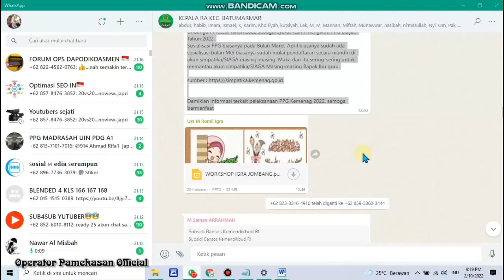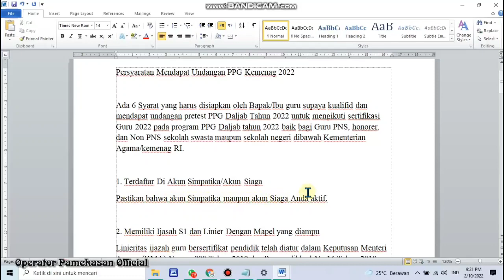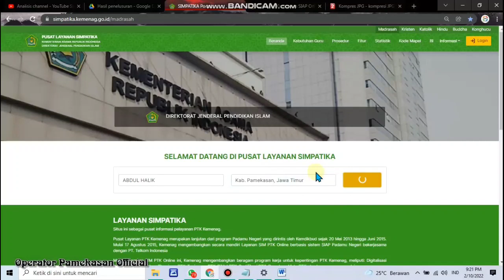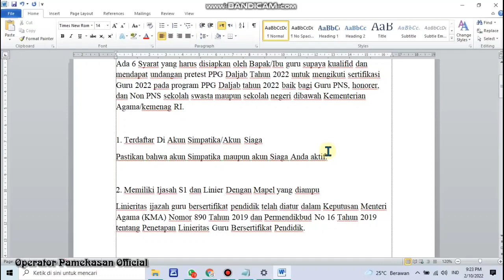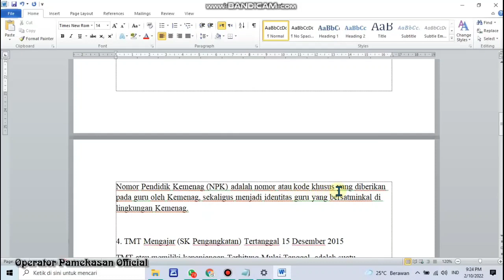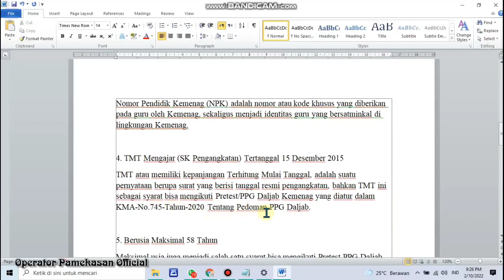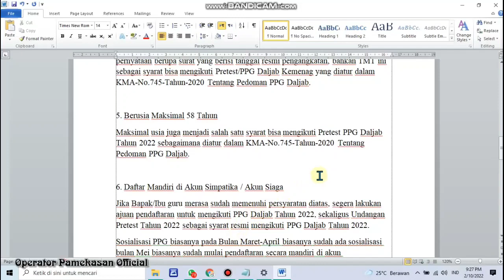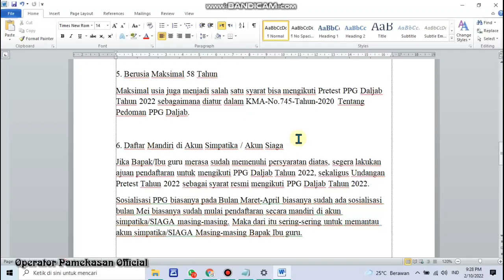PERSYARATAN PPG DALJAB TAHUN 2022 | AGAR TERPANGGIL PRETEST PPG TAHUN 2022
Persiapkan pelaksanaan PPG 2022 | Persyaratannya